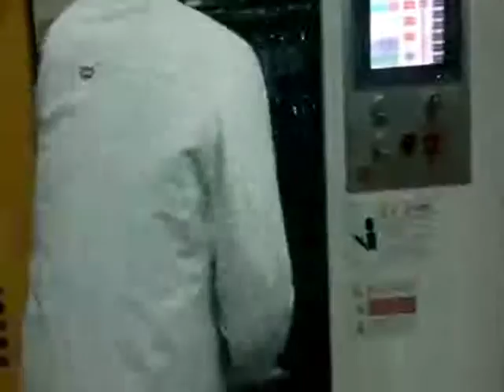20L Jerry can blow mold by Onemold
Product Name: 20 Jerry can mould
Plastic material: PP
Mould size (mm): On request
Mould weight (gms): On request
Core & Cavity Steel: P20 China steel (nitrified )
Mould base: 50#
Steel hardness: 35-40 HRC
Cavity Number: One
Ejection system: Semi automatic or automatic.
Type of runner: Cold runner
Cycle Time: 50 to 55 Seconds
Mould manufacturing time: 60 days

Onemold.com is your single, reliable window for the manufacture of customized injection and blow molds from China. It is an initiative by Bonhomie Plastics Pvt. Ltd, a company dedicated to the Plastics industry since 1986. We have exported moulds to customers in more than 35 countries.
We cater to global plastic manufacturers developing good quality moulds for Plastic House ware, Furniture, Packaging and Industrial categories. Onemold can be of great advantage to many manufacturers and entrepreneurs around the world to make it easier for them to design and develop excellent quality moulds at very reasonable prices. Onemold has successfully executed and exported thousands of mould projects for very reputed companies across the world. Whether you need Customized Crate moulds, Industrial Garbage Bin moulds, Pallet moulds, Baby Product moulds, Paint Bucket moulds, Thin wall container moulds, Storage box moulds, Drawer moulds, Cosmetic precision container or jar moulds, Multi cavity Cap moulds, Laundry basket moulds, Pedal Bin moulds, PC product moulds, Chair moulds, Stool moulds, Basic moulds, Electric part moulds we have the expertise in various departments. Our engineers have years of experience and we promise to deliver the best quality in moulds from China. We have the finest team members who look after each customers projects with sheer dedication. Every mould is checked, tested and inspected by the quality team before we are completely satisfied with results. Onemold makes it easy at every step and we come with an assurance that you will not have to look at any other mould maker thereafter.